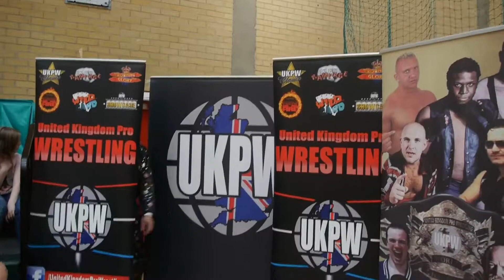Commentary Blunder - "Alex, Cut That"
'The Mouthpiece From The South-East' makes a classic commentary blunder...The fool!